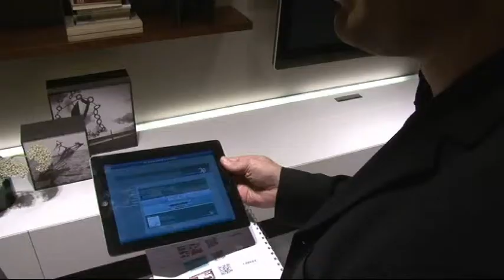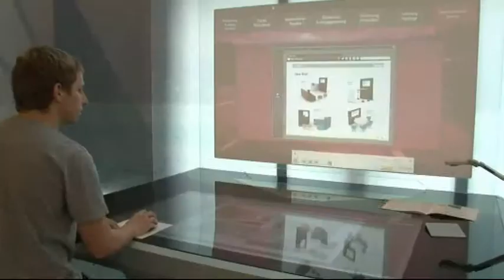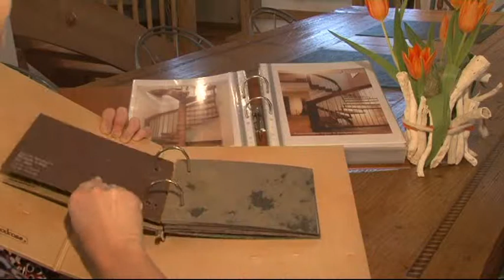Haus und Bau Juli 2011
Sendung Haus&Bau auf AUSTRIA 9 von der Wohnenmesse in Wels